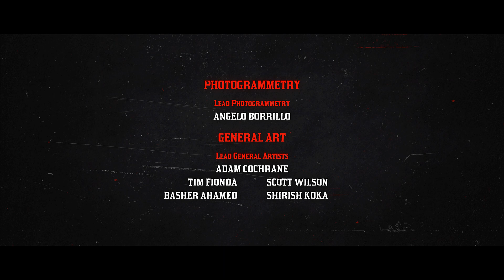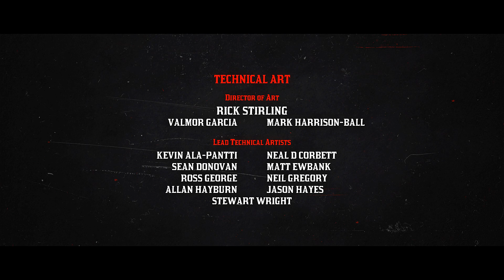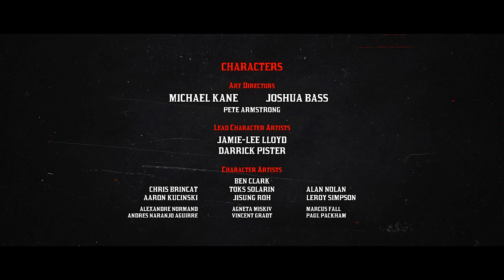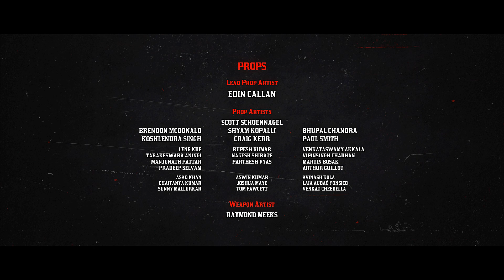CRUEL, CRUEL WORLD SONG ENDING CREDIT RED DEAD REDEMPTION 2 [1080P]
Music in this video Cruel World By Willie Nelson

Cruel, cruel world, must I go on?
Cruel, cruel world, I'm moving on
I've been living too fast
And I've been living too long
Cruel, cruel world, I'm gone

This big ol' world sure got me running 'round
I heard a voice that said, "Just settle down"
And with the moonlight as my guide
And with this feeling deep inside
I know now that I am homeward bound

Desert rose, desert plain
I have seen so much pain
Now I see into the eyes of a girl
No more, no more, cruel world

And I've been living too wrong